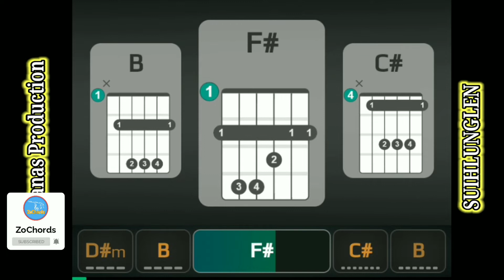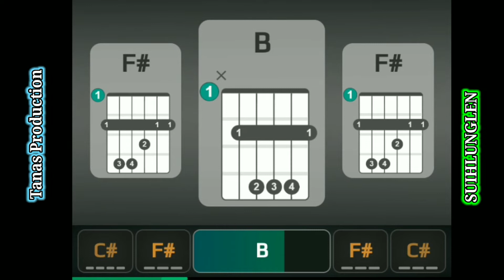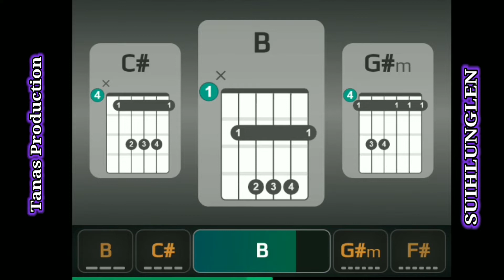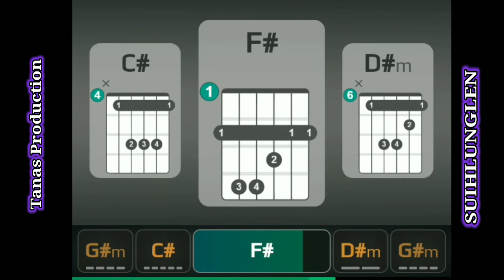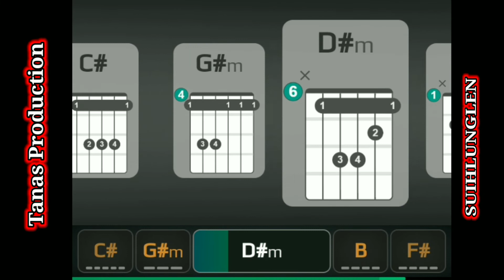Tinas Production - Suihlunglen • ZoChords Edition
13th July 2021

47th Content

Artist/Band  : Tinas Production

Song Title : Suihlunglen

                   Please
LIKE  •  SHARE  •  SUBSCRE